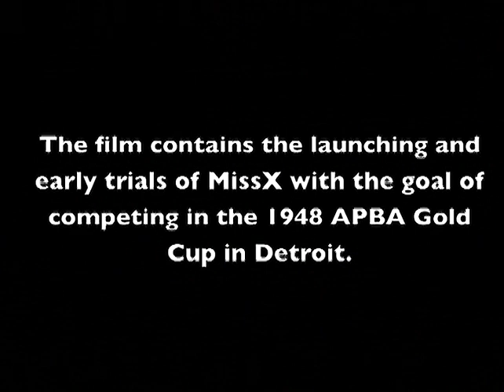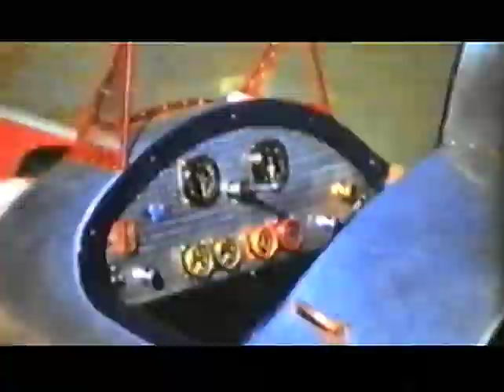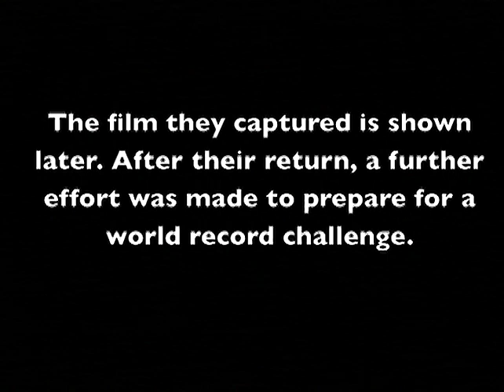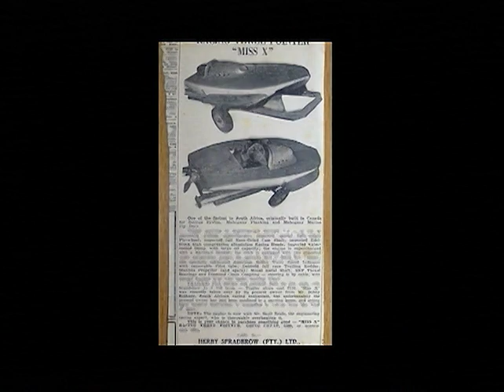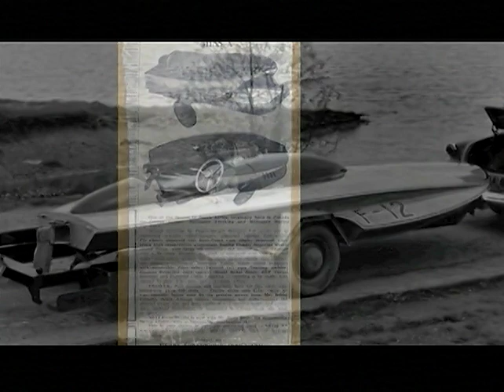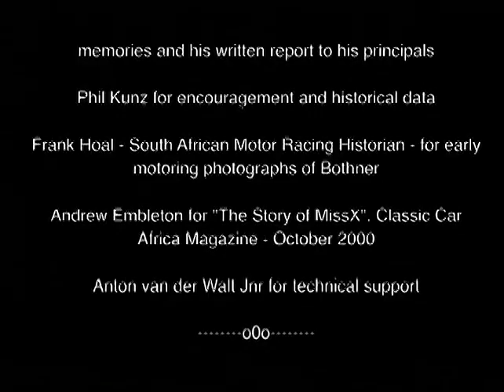Miss X 1948 Gold Cup